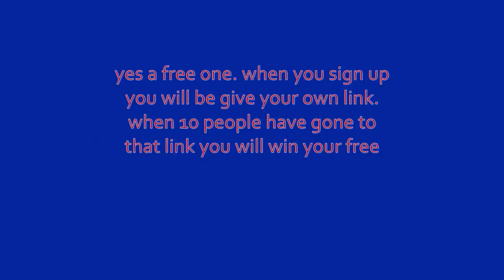how to get a free ipod touch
please leave a vide response please it is a goal